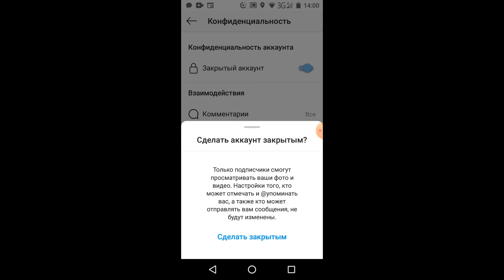Как закрыть аккаунт в инстаграм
В этом видео я покажу как сделать закрытым профиль в инстаграм